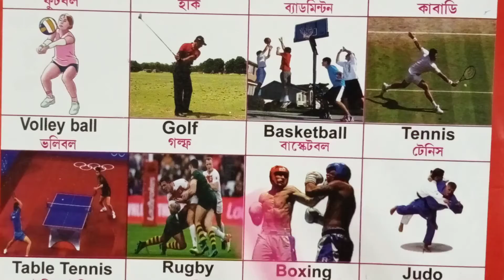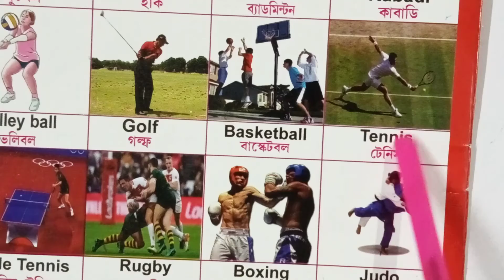ছোটো বাচ্চাদের নানান ধরনের খেলার নাম ইংরাজি ও বাংলায় শেখানো - GAMES NAME